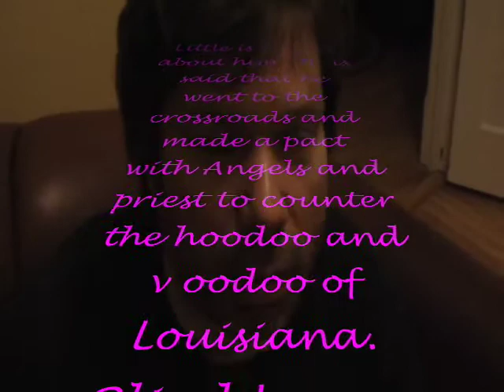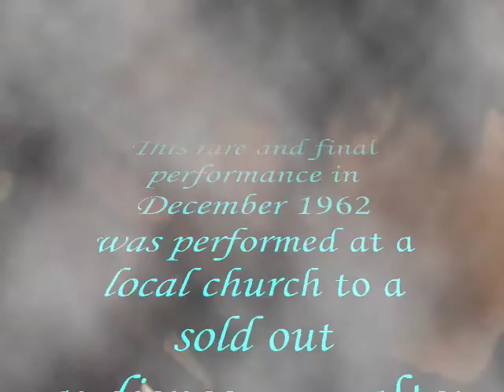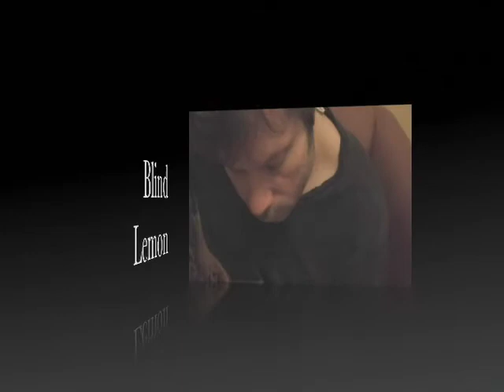Blind Lemon - Blues Legend and Oogie Music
Legendary blues slide guitarist makes RARE appearance.
This music documentary unmasks many of the unknown and mystical qualities of BLIND LEMON OOGIE, Mississipi Delta legend whose presence is unprecedented in blues mythology and spiritual hoodoo.  This is the only known video appearance of Blind Lemon Oogie.